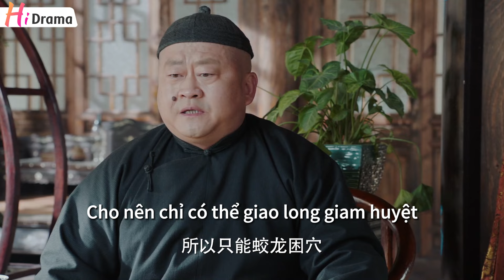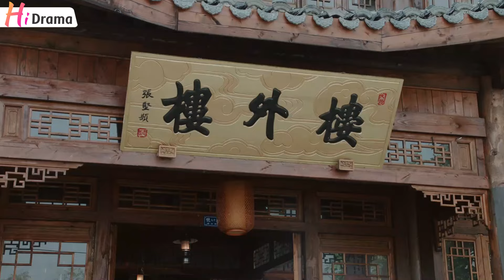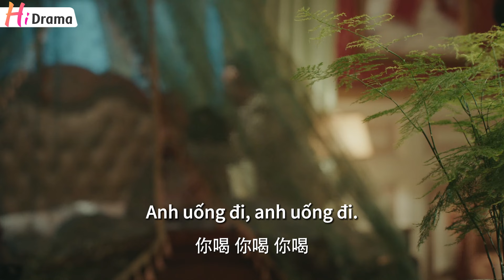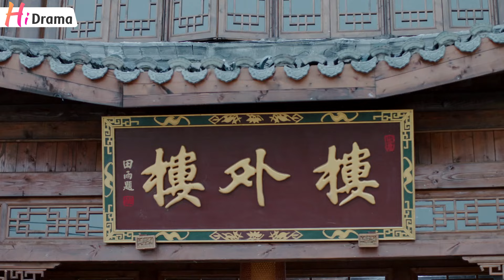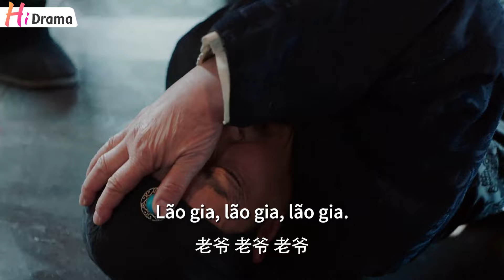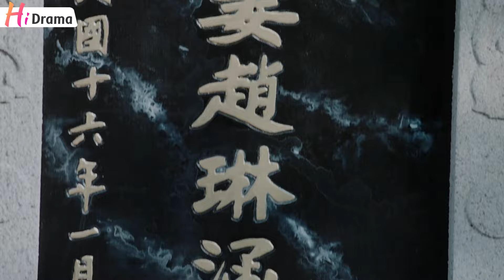【VIETSUB】Lầu Ngoại Lâu l Tập 19 l Phim Kháng Chiến Dân Quốc Hay Nhất